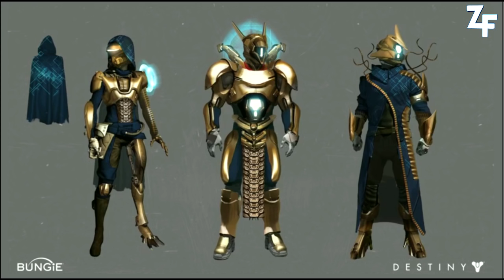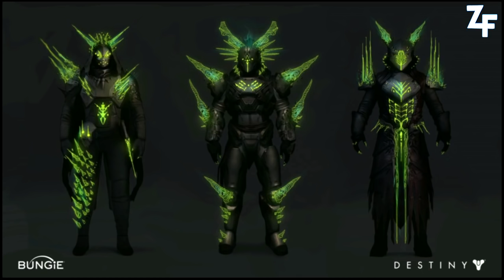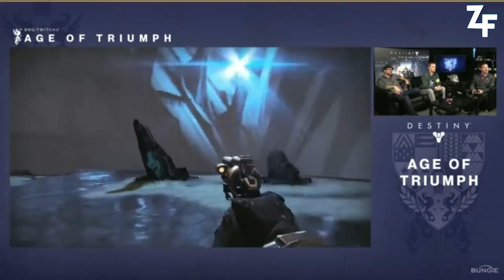[DESTINY] NOUVELLES ARMES ET ARMURES DE RAID !! AGE DE TRIOMPHE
⇓ Open Me ⇓

★ Enjoy, Life Is Just A Game ! ★